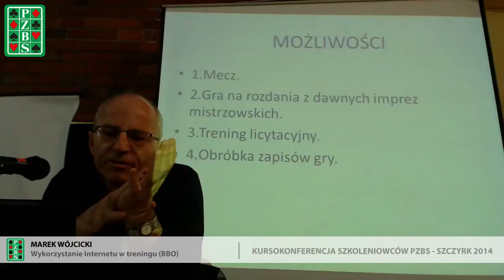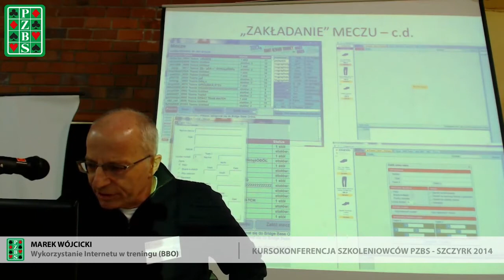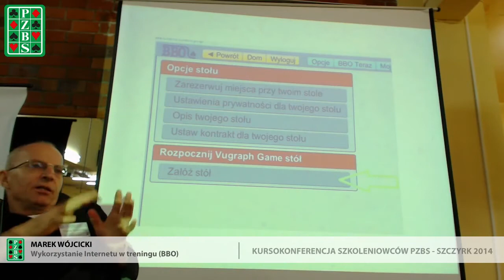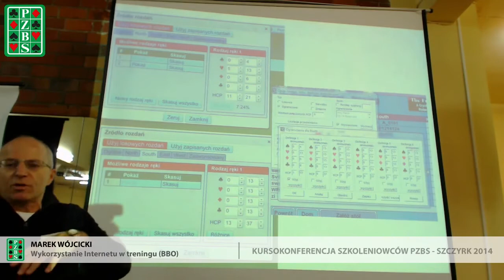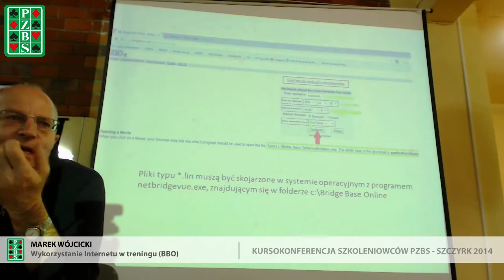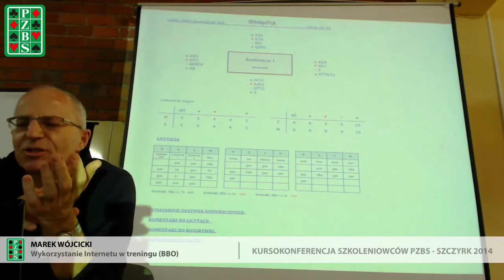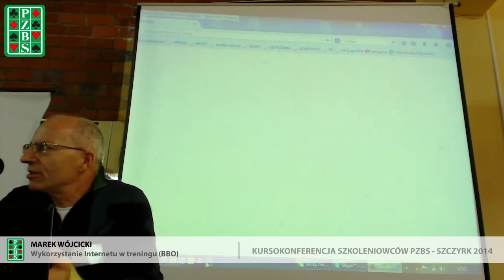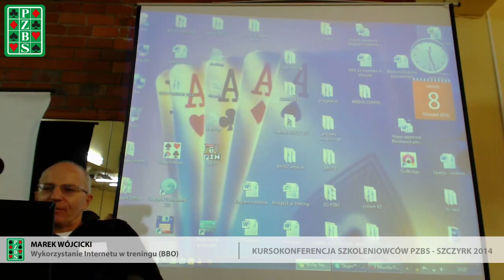Wykorzystanie Internetu w treningu (BBO) - M. Wójcicki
Wykład był częścią Kursokonferencji Szkoleniowców PZBS - Szczyrk 2014.

Prowadzący: Marek Wójcicki
Temat: Wykorzystanie Internetu w treningu (BBO)